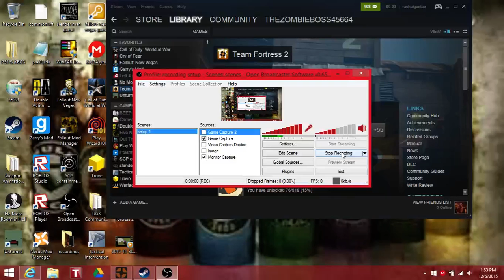team fortress 2 MAN TALKING SMACK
the description is the description